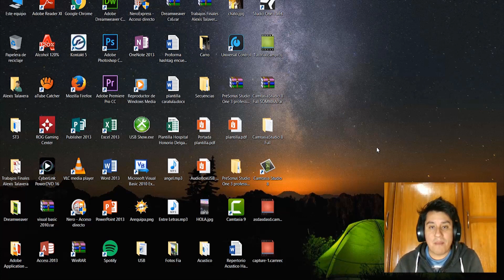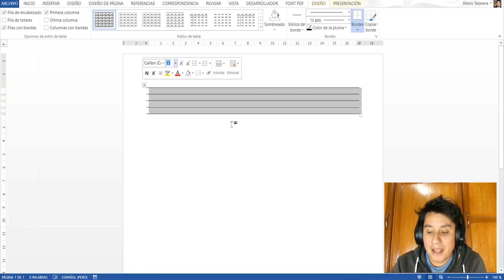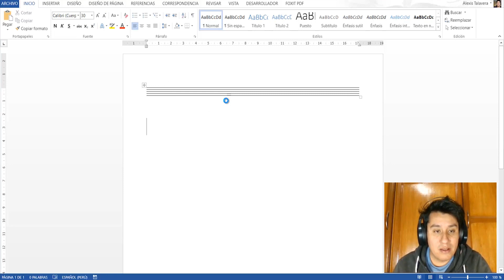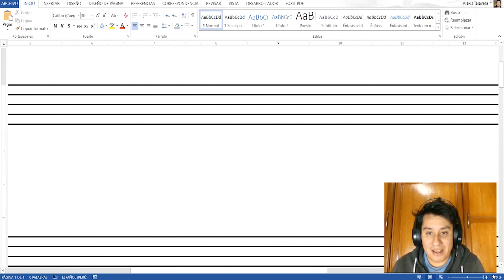Crea tu propia partitura en blanco "Hoja Pentagramada"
Aquí les dejo un tutorial de como hacer tus propias partituras en blanco con medidas perfectas para 11 pentagramas en una hoja utilizando el programa Word y tablas... espero que les sea de utilidad! no se olviden de SUSCIBIRSE al canal y darle manita arriba al video.

Si deseas comprar hojas pentagramadas en formato PDF para piano, violin, chelo, bajo con sus claves en cada pentagrama les dejo esta página muy buena!

Créditos:

Hecho por: Alexis Talavera